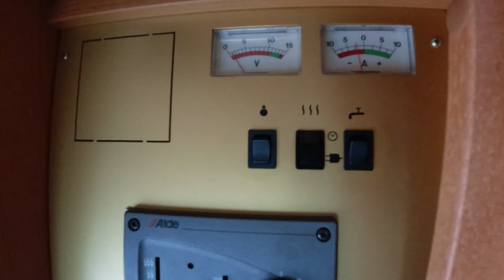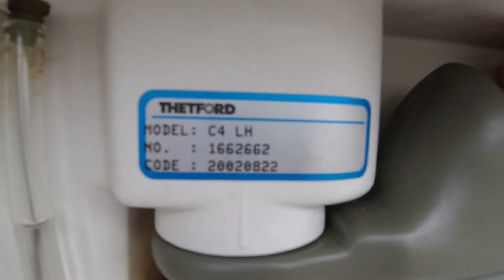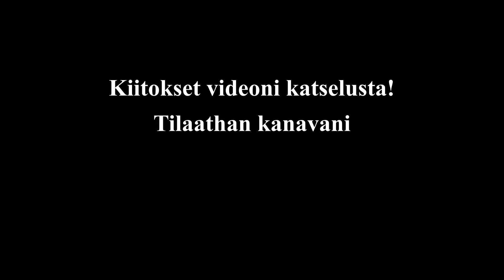Asuntovaunun valmistelua syksyyn ja talveen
Jouduin lataamaan tämän videon uudelleen, koska entiseen tuli häiriö ja se pysähtyi kesken katselun 5min paikkeilla. Poistan sen videon ennen tämän julkaisua. Pahoittelut asiasta.

Asuntovaunun valmistelua syksyyn ja talveen, jos se on kylmillään. Varsnkin ennen pakkasia on hyvä tyhjennellä vedet pois ettei jäädy ja hajota paikkoja. Toki ennen talvisäilöä hyvä siivota sisältä ja pestä ulkoa.

Audi A4 hansikaslokeron saranan korjaussarja:
5KW ilmalämmitin:
5KW ilmalämmitin, ns pelkistetty malli: